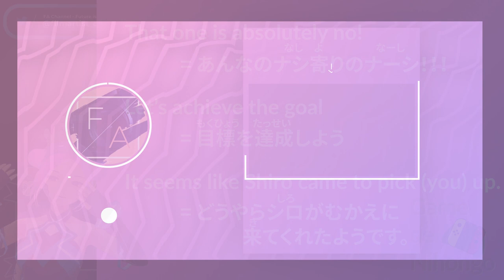Do you want to learn "Almost yes, but no" in Japanese? - Playing Crayon Shin-Chan game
Game de Nihongo Lesson 29

This series of videos are highlights from our Twitch stream PoyuFA_Y. Every Wednesday JST 9AM (TUESDAY EST 7PM), we play games together and learn conversational Japanese and culture in a fun way. We create videos to emphasize a couple of phrases I've learned and want to share with everyone for our YouTube channel. This content is for entry-level Japanese, but we are trying to make it fun for everyone! Please enjoy! Let's learn together. In this episode, let's learn to say "Absolutely no" "Almost yes, but no", 'almost no, but yes"

Links and references:
Crayon Shin-Chan: Ora to Hakase no Natsuyasumi ~Owaranai Nana Nichikan no Tabi~